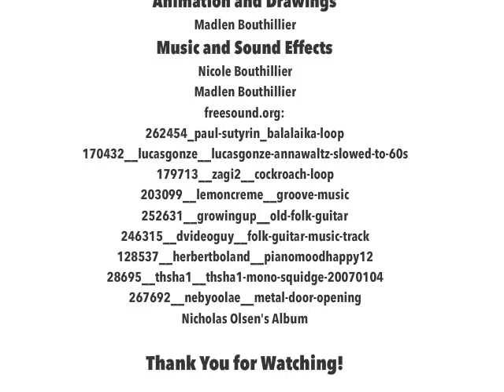Chocolate Bun Multimedia Senior Project